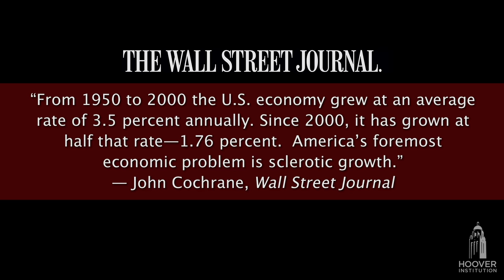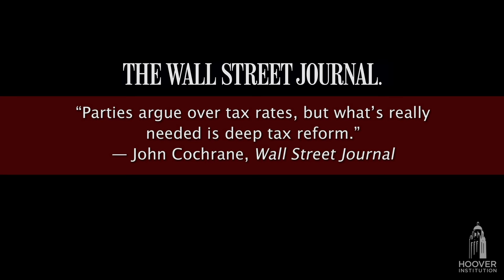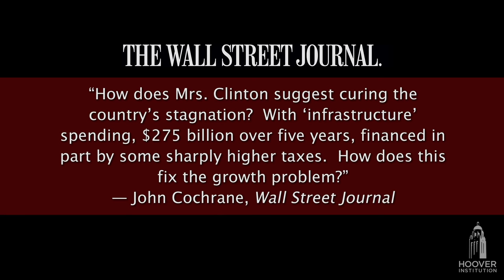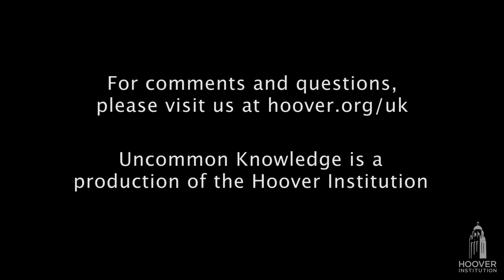What's wrong with the American economy?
The American economy’s biggest problem is growth.  To achieve growth, Hoover Institution fellow John Cochrane argues,  America needs to simplify the tax code and deregulate the economy. He discusses how government agencies must conduct serious, transparent, and retrospective cost-benefit analyses, get rid of special interests, and remove disincentives if they want businesses to flourish. Cochrane notes that the US economy needs more innovation, deep tax reform, and better regulations to unleash growth. When business owners can depend on good policy and not pay for play, they will start and invest in their companies and the economy will expand.

Cochrane discusses the future of American economic growth and how he believes it can be fixed. Cochrane encourages us to have more faith in democracy because if the right policies are put in place the economy will quickly improve and everyone will be better off.

According to Cochrane, "America needs better policy and governance under the rule of law." He also discusses the benefits of lowering and even ending corporate taxes to reduce price inflation and outsourcing jobs overseas. Cochrane points out that the ability to bring people together to get good bills through is what a great politician like Lincoln did; it is hoped that the next president will do this.

Robinson and Cochrane further debate technological innovation, the role of robots in the economy, and whether Americans need to be concerned about robots taking over our jobs.